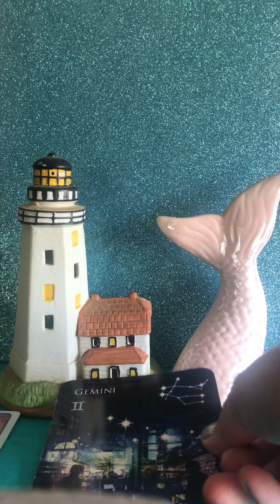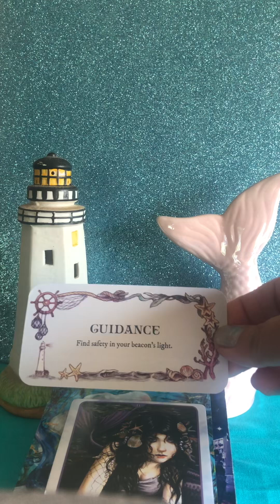GEMINI ♊️ WKLY MSG 6/22-6/29/24